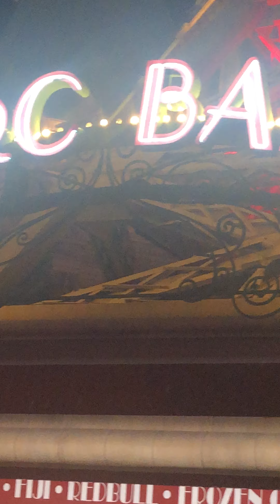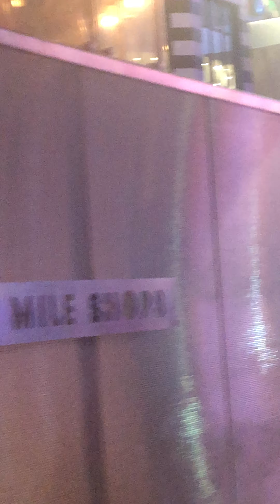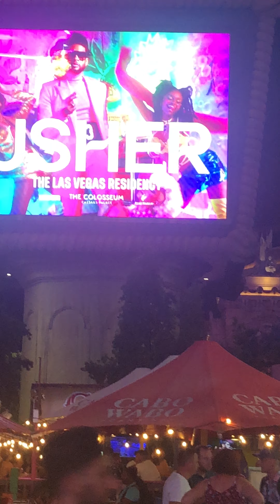Paris Hotel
A short video walking from Paris Hotel to Plant Hollywood hotel. Enjoy